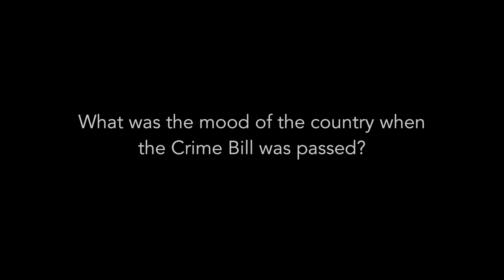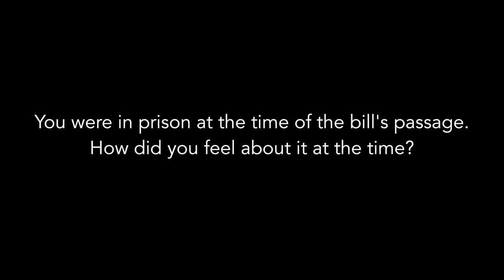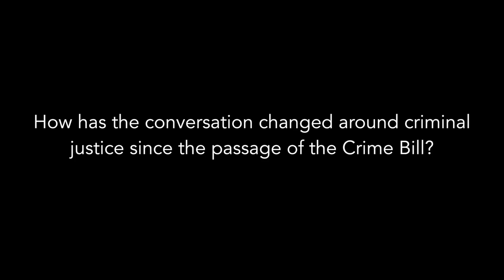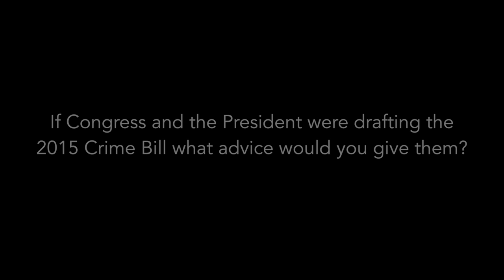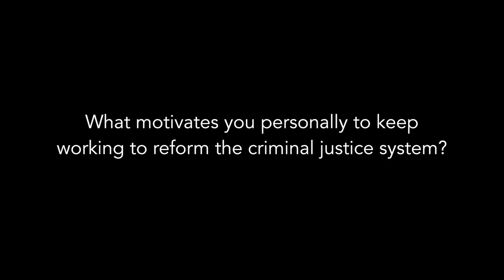Pat Nolan: the full interview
Fear of crime and the prison build up

Pat Nolan is the director of the Center for Criminal Justice Reform at the American Conservative Union Foundation. In this interview he gives a conservative perspective on criminal justice reform. Nolan offers a unique take on the Crime Bill because he was a prisoner at the time of its passage. During his sentence he realized that the prison system operated as a bureaucracy that cared little about public safety or the inmates. Since his release, the former legislator has dedicated his work to criminal justice reform. He emphasizes the role of federalism in effective reform, citing the policies of states such as Texas, which saved billions by reducing incarceration and also saw a reduction in the crime rate, that can be adopted nationwide. Nolan argues for increased spending on mental health, drug, and alcohol treatment as opposed to increased incarceration as well as sentencing reform. Such policies receive bipartisan support today, much as the Crime Bill did 20 years ago.

Justice in Focus: Crime Bill @ 20 is an initiative of the Vera Institute of Justice. 20 years ago, the Violent Crime Control and Law Enforcement Act, known today as the Crime Bill, was the largest piece of criminal justice legislation in U.S. history. It was passed with strong bipartisan support in an era when high-profile violent crime gripped the nation. Crime Bill @ 20 intends to start a dialogue to reflect on the impact of the Crime Bill, and to consider the future of criminal justice policy.